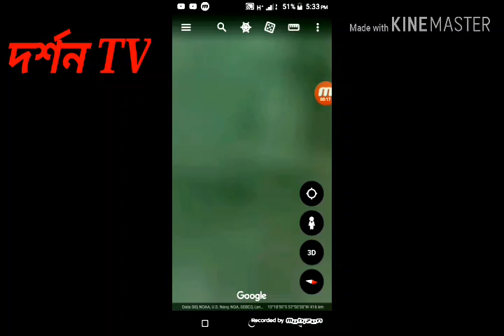ছোটদের CID পর্ব ২ ও শেষ। small CID part 2,& end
আপনাদের আবারও আমন্ত্রণ
পর্ব ১ এর লিংক

Details